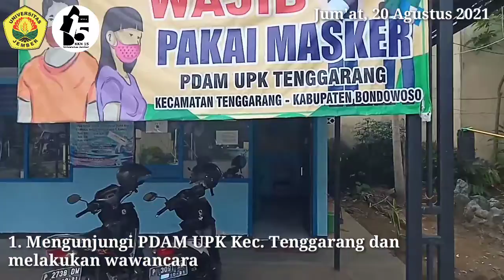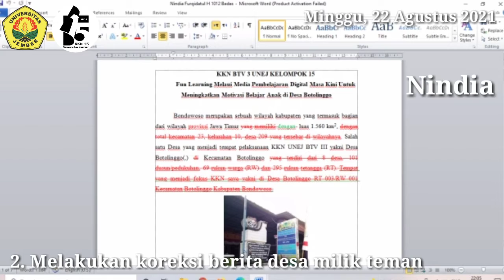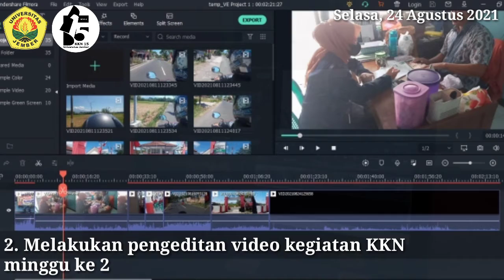KKN BTV 3 UNEJ | Pemberdayaan BUMDES Bataan | Minggu ke 2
KKN UNEJ BACK TO VILLAGE 3
Tema: Program Pemberdayaan BUMDES/Jaring Pengaman Desa Penanganan Covid19
Judul: Reaktivasikan Bumdes Bataan Bondowoso

Oleh: Indah Ummi Bahtiar
DPL: Ir. Sundahri, PGDip.Agr.Sc.,M.P